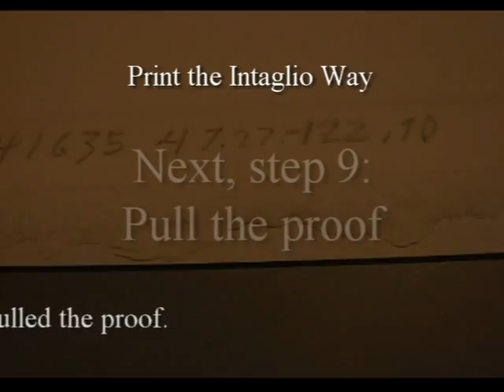Print the intaglio way - Step 8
Bill explains his "moment number" practice of signing a new print in this one-minute installment in his experiment in using the Internet to present a micro-course on intaglio printing. To Bill, the moment number is more informative because it logs the minute the print was pulled and, with the printer's GPS coordinates, the place.